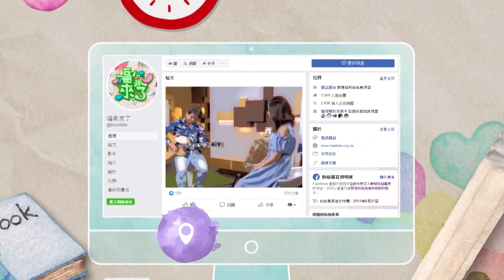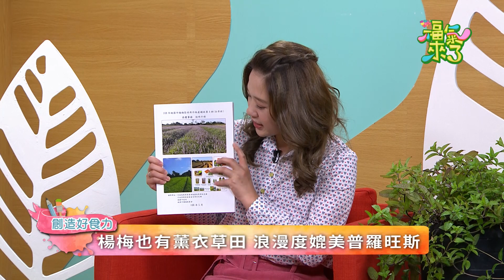2019《福氣來了 創造好食力》EP128：濃厚茗香 楊梅仙草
說到台灣的傳統飲料，第一個在大家腦海中浮現的會是甚麼呢？相信大家的童年記憶中有滿滿的回憶～～～就是帶有濃厚香氣的仙草茶！
但大家知道嗎？現在楊梅區農會所種植的新品種仙草「香華」，不只可以被拿來烘焙成香氣滿溢的仙草茶，還可以變成便利的茶包、舒緩皮膚的化妝品，多種用途讓阿芹妹看了是驚奇連連呢！
這次福氣來了特別邀請到 楊梅區農會 特用作物第四班 班長 梁華君 大哥，來向大家介紹新品種香華～～～
除此之外，還要跟大家分享最新打卡熱點！！！究竟是甚麼樣的美景，讓阿芹妹直呼不必去日本就能看到媲美北海道的花海呢？

2019桃園仙草花彩節 11月23日-12月8日